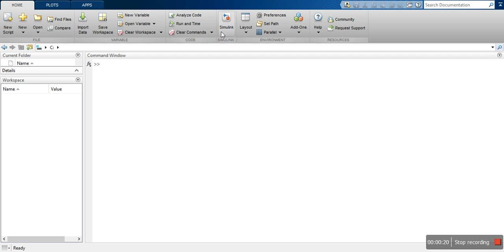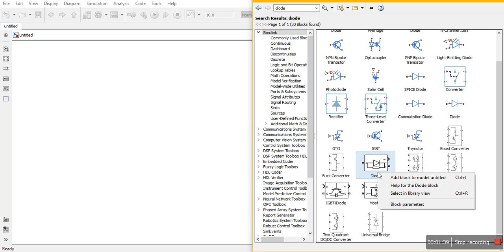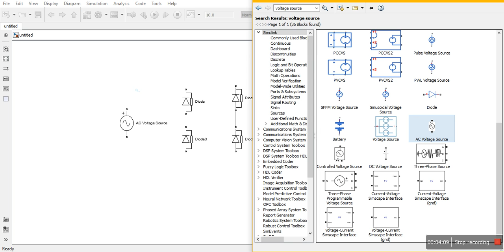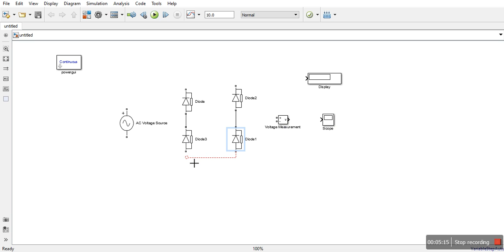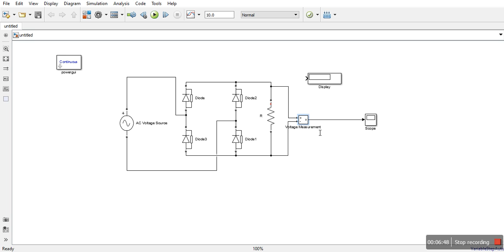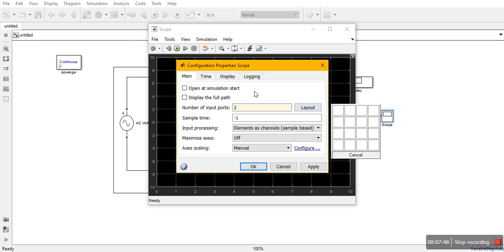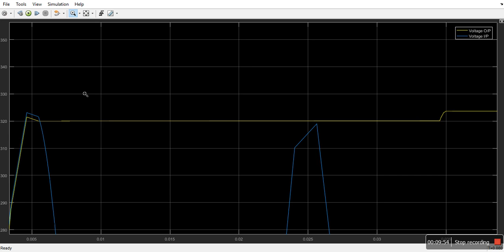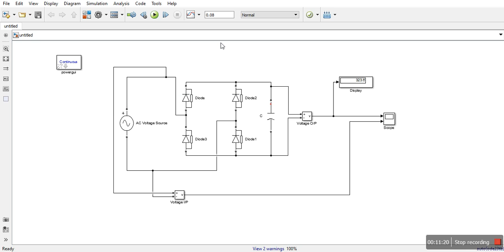1 Phase Full Bridge Rectifier Simulation in MATLAB (AC to Rippled DC and to Pure Dc converter)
1 Phase Full Bridge Rectifier Simulation in MATLAB (AC to Rippled DC and to Pure Dc converter)